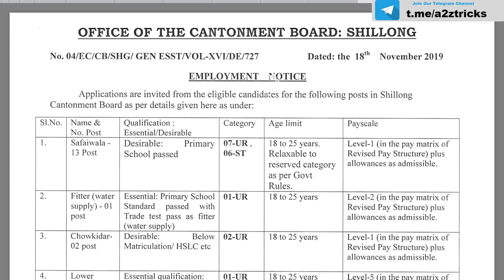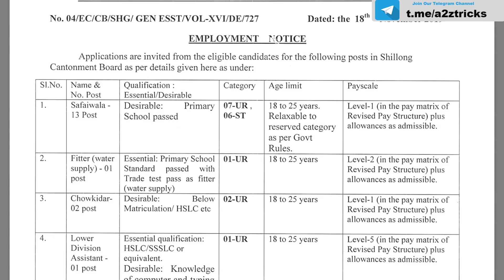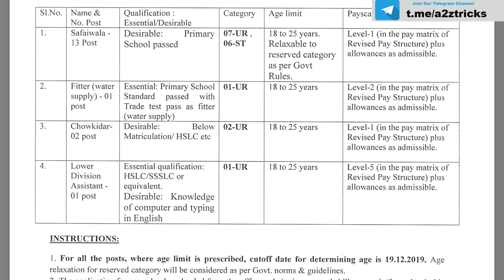എട്ടാം ക്ലാസ്സ്‌ മുതല്‍ യോഗ്യത ഉള്ളവര്‍ക്ക് കേന്ദ്ര സര്‍ക്കാര്‍ ജോലി ആകാം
Shillong Cantonment Board Recruitment 2019 | Post Name : Safaiwala,Fitter (water supply, Chowkidar and Lower Division Assistant | Last Date : 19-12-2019 | Apply Mode : Offline